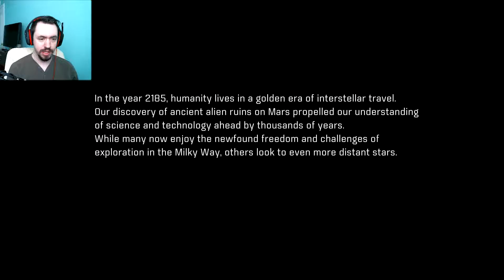Mass Effect Andromeda | GETTING UP AND GETTING TO WORK | #1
Mass Effect Andromeda is finally out. With no time to waste the adventure starts when we get out of our cryopod.

If you have any tips or tricks that will help me please leave it in the comment section below. If you like what you see and want to be up to date on new content go ahead and smash that subscriber button either on the page or on the bottom right at the end of the video, or click this link

getting up and getting to work.